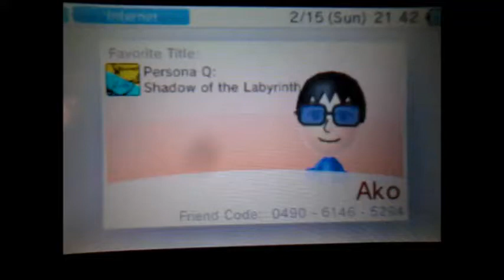3DS Friend Roster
Decided to upload my friend roster because i hit 40/100. I'm only accepting 55K+ or I know you from somewhere.